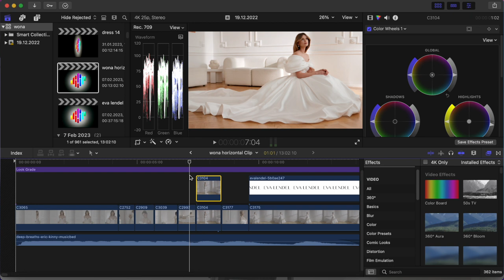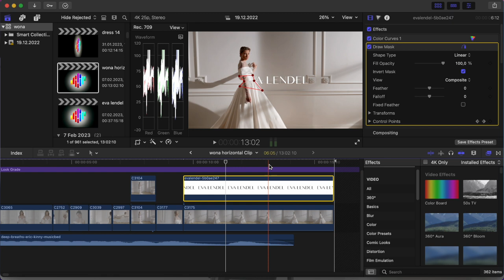How is it to Film Commercial Video for Brand of Wedding Dresses Campaigne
This is Behind the scenes video about How I Film Commercial Video for Brand of Wedding Dresses Eva Lendel
41 dress - 42 videos

00:00 Introduction
00:31 Task
00:56 Location
1:09 Working Process
3:01 Lighting
4:12 Shooting Process
7:20 Editing Process
8:29 Final Words
8:54 Brand Video

🎞You will be able to download my LUTs⬆

Brand: Eva Lendel